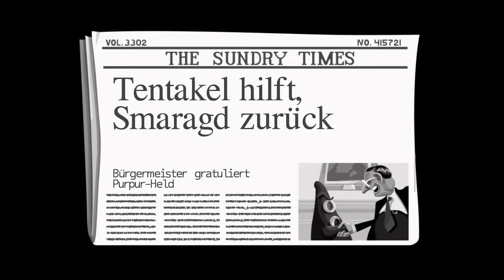[LP][GER] Day of the Tentacle REMASTERED #06| Doktor Tentacle bin ich Gesund?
Day of the Tentacle, kurz: DOTT, ist ein 1993 erschienenes „Point and Click“-Adventure von LucasArts.
Es ist der inhaltliche Nachfolger des bekannten Spiels Maniac Mansion und spielt unter Verwendung vieler bereits aus dem ersten Teil bekannter Charaktere 5 Jahre nach diesem.
Der offizielle deutsche Titel ist „Der Tag des Tentakels“, dieser wird jedoch von Fans und in Spielemagazinen nur selten benutzt.

DOTT ist das letzte LucasArts-Adventure mit einem Interface, in dem Aktionsverben und Inventar permanent am unteren Bildschirmrand eingeblendet bleiben.

Day of the Tentacle beginnt fünf Jahre nach den Geschehnissen von Maniac Mansion. Der verrückte Wissenschaftler Dr. Fred Edison hat zwei kindsgroße Tentakel als Haustiere erschaffen,
die im Spiel nur als Purpur-Tentakel und Grün-Tentakel bezeichnet werden. Purpur-Tentakel trinkt von den giftigen Abwässern des Edison-Labors, was eine Mutation des Tentakels bewirkt.
Ihm wachsen spontan kümmerliche Arme, und es wähnt sich daraufhin in der Lage, die Weltherrschaft an sich zu reißen.

Purpur-Tentakels rechtschaffener Artgenosse Grün-Tentakel bittet deshalb seine Freunde um Hilfe: den Physik-Freak Bernard, den Heavy-Metal-Roadie Hoagie und die Medizinstudentin Laverne.
Edison („Dr. Fred“) beabsichtigt nun, die drei Freunde mittels einer von ihm entwickelten Zeitmaschine 24 Stunden in die Vergangenheit zu schicken, um Purpur-Tentakels Mutation zu verhindern.
Die Zeitreise schlägt jedoch fehl, wodurch Bernard, Hoagie und Laverne getrennt werden: Hoagie landet 200 Jahre in der Vergangenheit im Amerika der Verfassungsgebung,
Laverne verschlägt es 200 Jahre in die Zukunft, in der die Tentakel die Welt beherrschen, während Bernard in der Gegenwart bleibt.

Frei wechselbar übernimmt der Spieler die Rollen von Bernard, Hoagie und Laverne mit dem Ziel, diese wieder in die Gegenwart zu bringen und auch den ursprünglichen Auftrag auszuführen.

Den besonderen Reiz des Spiels macht die Möglichkeit der Nutzung von temporalen Paradoxa aus, da sich viele Handlungen in der Vergangenheit auch auf Gegenwart und Zukunft auswirken.
Gleichzeitig ist es auch möglich, Gegenstände direkt durch die Zeit zu schicken, sodass die unterschiedlichen Zeitlinien immer eng miteinander verwoben sind. Interessant ist auch der Fakt,
dass 200 Jahre in der Vergangenheit die Edison-Villa der Ort des Verfassens der amerikanischen Verfassung ist und der Spieler in der Rolle von Hoagie mit den US-Gründervätern Benjamin Franklin,
John Hancock, Thomas Jefferson und George Washington interagieren kann.

Danke für´s zusehn ;)